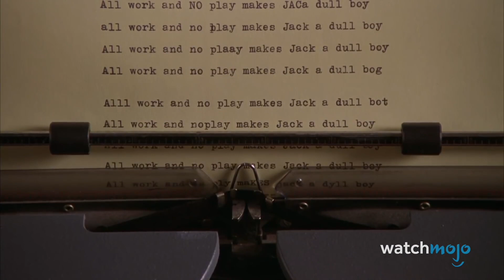Top 10 FILM MASSACRATI dalla CRITICA all'USCITA... ma oggi ADORATI!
Blade Runner 2049 impara. E' il tuo destino.